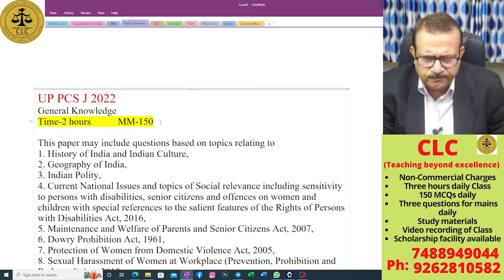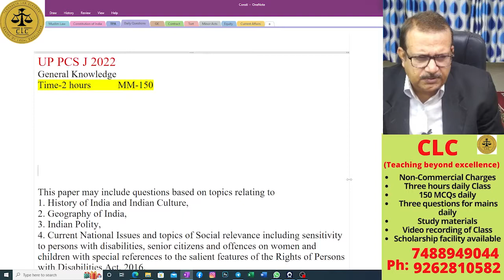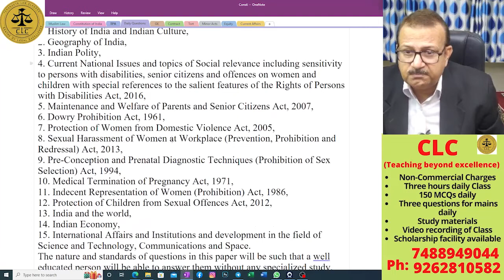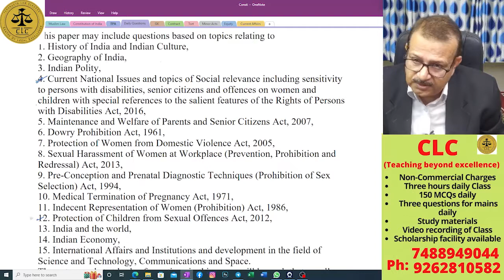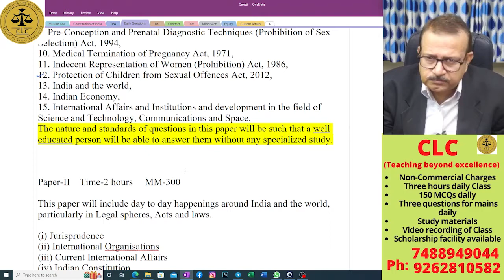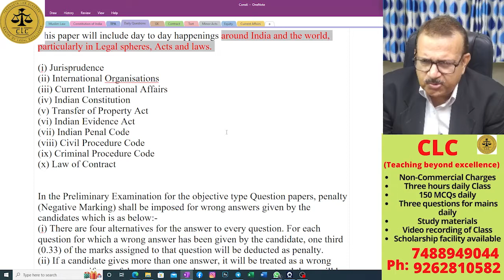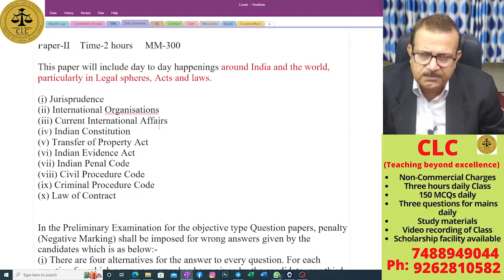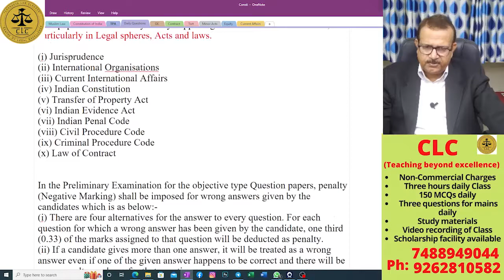UP PCS J 2022 | Important Tips and Tricks | तैयारी कैसे करें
Hi,
Myself S K Pandey, Legal professional with more than two decades of teaching and practice experience, wish to share with you my experience & knowledge.

Our mission is let education be not commercialised. To accomplish this mission we have decided to make videos of all law subjects into full series so that our viewers & subscribers, can easily fulfil their dream into legal field. After IPC and Evidence Act series, we have started Indian Constitution series. Our mission is to provide you highly content enriched videos on law subjects. In Delhi, People are charging 2.5 lacs to around 3 lacs for law coaching, our mission is to provide you far better teaching than Delhi on just non-commercial charges. Let us strengthen the mission that education be not commercialised, post your feedbacks into comment box so that we could achieve this mission successfully. You can post your questions here, we are dutybound to clarify it!

In this video I have discussed with important tips and tricks for UP PCS J 2022. I hope & believe that this video will be much helpful to you.

Let’s join hand together to strengthen the mission that education be not commercialised.
Here are links of our playlist series. We have decided to make series of every law subject so that you can prepare well and excel in your exam.

up pcs j,uppcs j ki taiyari,strategy for up pcs j,up pcs j syllabus,up pcs j syllabus in hindi,up pcs j 2022, up pcs j ki vacancy,up pcs j 2022 notification,up pcs j 2022 syllabus,up pcs j 2022 syllabus in hindi,uppsc,